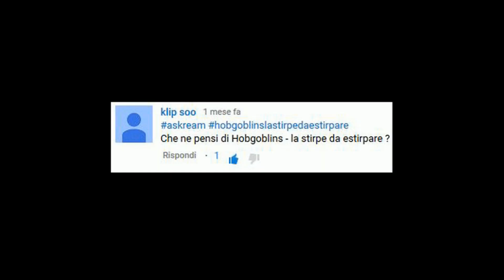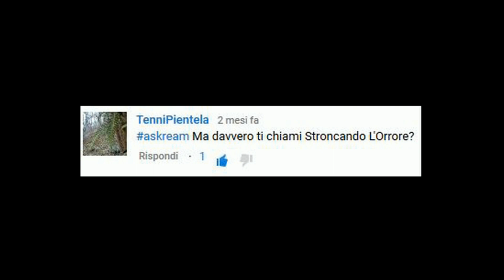Vloggando l'Orrore #22 - Maratona Suicida, Fama Yotobica e Battesimi Horror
Ah, quanto mi mancavano i vlog! Tutti quei deliri, quelle domande prive di senso, quelle risposte ancor più stupide, quel...
...No, forse non mi mancavano così tanto!
Ma per voi, questo ed altro!